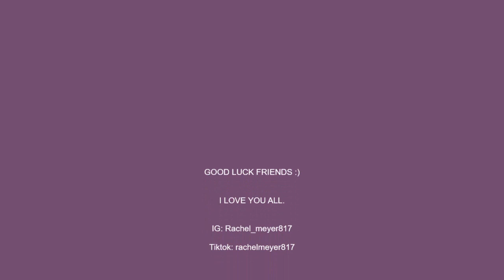TAYLOR TOUR TICKET STRESS...(TIPS & REASSURANCE)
GOOD LUCK TO EVERYONE TRYING TO GET TICKETS!!